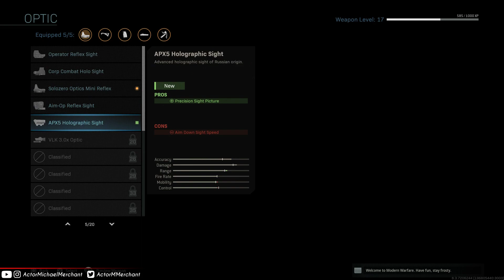Call of Duty: Modern Warfare - Day 3.3